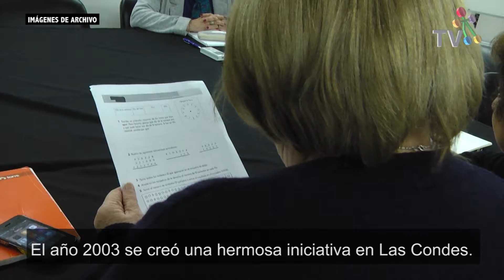Participa como voluntario del Sub Programa de Adultos Mayores Frágiles